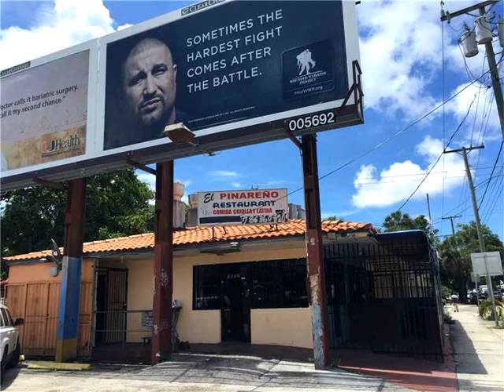1971 NW 17th Ave,Miami,FL 33125 Commercial For Sale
Attention developers commercial lot 13,762 ' with 1 story vacant restaurant /showroom/offices. zoning c-1 with 2 billboards on site may build multi-fam,clinic,offices,condos,commercial retail,storage,ect .strategic location close to airport,miami river,downtown, um/jackson medical center and campus stadium and little havana!